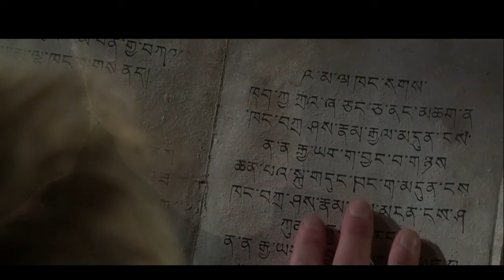Ek Aisa medal jo takat ke saath aapko amar v banati hai, lekin ??? Explained in हिन्दी /Hindi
Ek Aisa medal jo  takat ke saath aapko amar v banati hai, lekin ???  Explained  in  हिन्दी /HindiMovie explained in हिन्दी

Plot : Eddie Yang is a Hong Kong police inspector cooperating with Interpol in the capture of a crime lord named AJ "Snakehead" Staul. Snakehead procures an ancient book from a Chinese bookstore keeper, which tells the story of a boy chosen every thousand years to bind the two halves of a legendary medallion. In Hong Kong, Eddie and Interpol agent Arthur Watson led a raid to capture Snakehead and his men, who were about to kidnap the boy named Jai. Eddie and the agents fight off Snakehead's men, infiltrating the temple containing Jai. The agents save Jai, but Snakehead eludes them. Two weeks later, Snakehead captures Jai aboard a cargo boat in Hong Kong. Eddie and a team of Hong Kong police engage and defeat several of Snakehead's men, but Snakehead escapes with Jai to Dublin, Ireland.